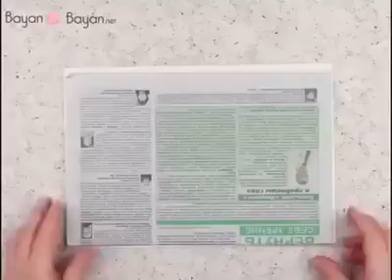make a recycling baskets